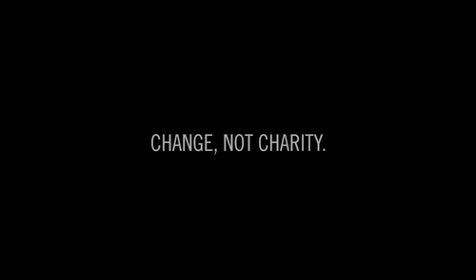2011-12 United Way of Treasure Valley Campaign Video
Engaging and mobilizing the community so individuals and families have opportunities to succeed.